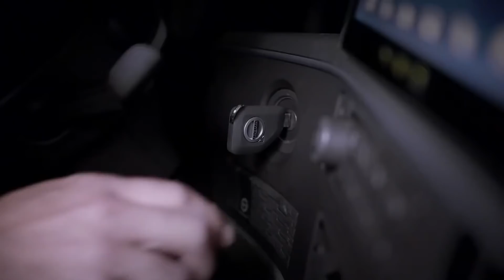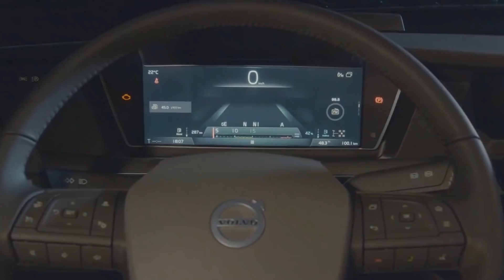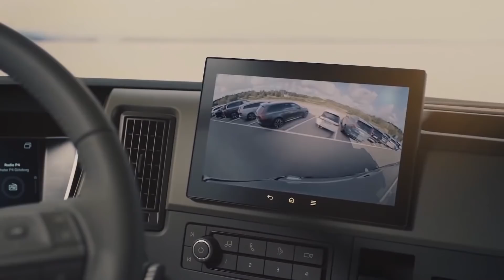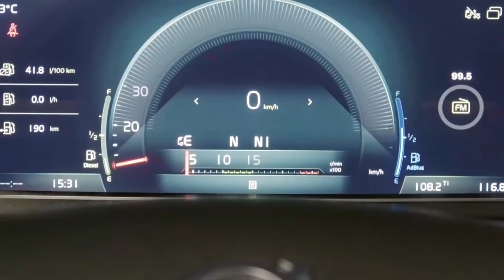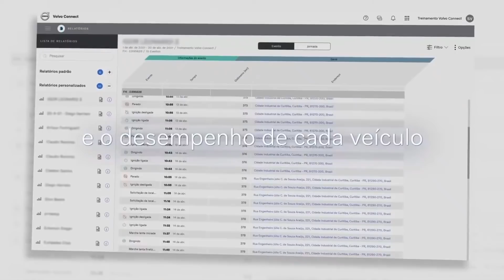LANÇAMENTO VOLVO | LINHA F | EP202/21